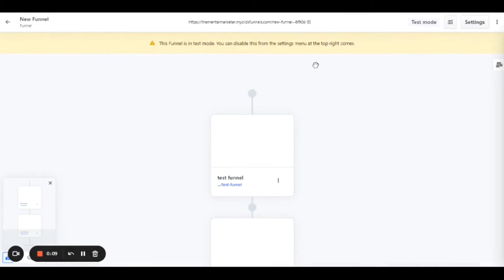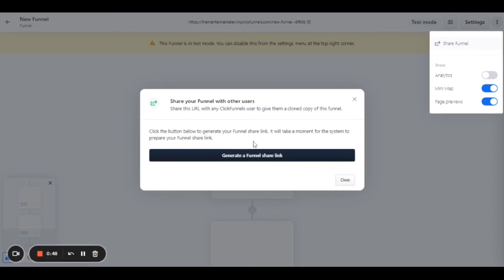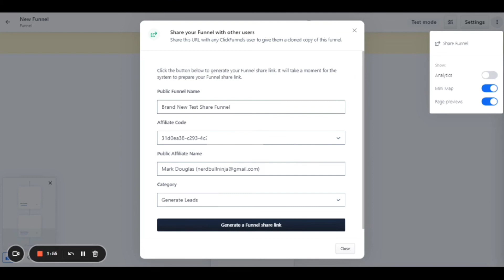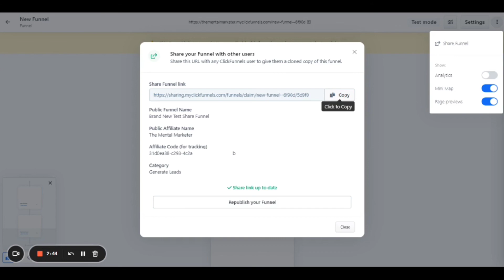How To Clone And Share Funnel Templates WITH Affiliate Links [Clickfunnels 2.0]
How To Clone And Share Sales Funnel Templates WITH Affiliate Links With Clickfunnels 2 0

Are you an Affiliate for Clickfunnels?

Well, if you are then you know that sharing Sales Funnel Templates is one of the best ways to gain referrals and earn affiliate commissions.

Beautiful and well designed templates give you and your customers a head start in the Sales Funnel Building process.

Sharing Sales Funnel templates has helped me to refer hundreds of entrepreneurs to use Clickfunnels...

The share funnel templates are back in Clickfunnels 2.0 and they are better than ever.

What is a Share Funnel?

Share funnels allow you to clone existing funnels and share with other Clickfunnels users.

And when you share this cloned funnel template, that funnel template will have a unique code that is attached to your unique affiliate id.

So, if someone uses the Sales Funnel template that you share with them, and is a brand new first time customer.

They will receive a Free trial to the software, and you could receive credit for a brand new referral.

Which could mean more Affiliate commissions coming in monthly 🤑🤑

Simple, yet very effective.

The most successful Clickfunnels Affiliate with thousands of referrals, credits share funnels as the number one way he has grown his number of referrals so quickly

Watch this video to find out, then get out there and start creating and sharing irresistible Sales Funnel Templates that your customers will love 😍

And if you're ready to make some serious affiliate commissions, check my Linktree to get access to my HUGE bundle of more than 100 Professionally Designed Sales Funnel Templates...

Including 10 Pre-Designed AI Inspired Sales Funnel Templates

You can copy these templates for yourself, or package them up to sell, or bundle them with other bonuses in a bonus stack.

Either way, these Sales Funnel Templates could be your key to break through and start generating more referrals and in turn more affiliate commissions.

Need help with strategy? Included with the templates is access to my Private Facebook Group where you'll learn the top strategies being used by the top Affiliate Marketers online today.

Related videos on this channel:

✔️ Learn the Secrets To Becoming A Certified Clickfunnels Master Sales Funnel Builder In This Interview With Gregory Dakins, head trainer in the all New Clickfunnels Funnel Builder Certification Program

✔️ Learn Clickfunnels 2.0 from the inside in this interview with Angela Reid from Clickfunnels Tech Support

Resources from the video:

✔️ The BIG List Of 100 SAAS Companies To Promote As An Affiliate Marketer